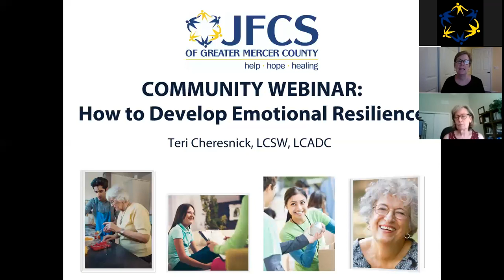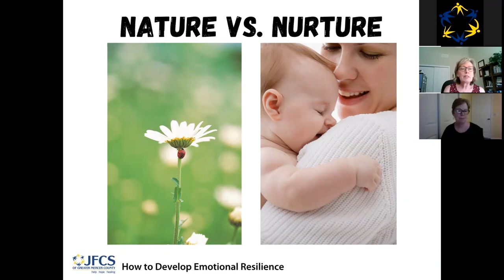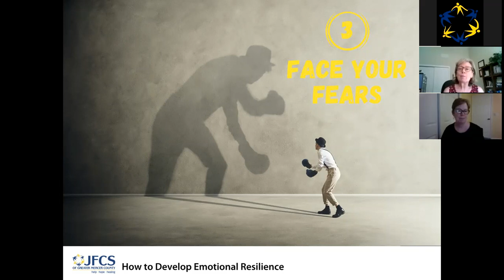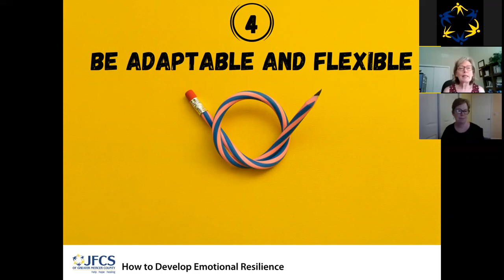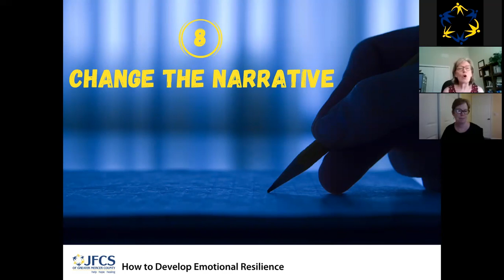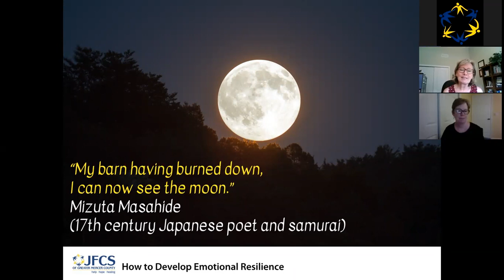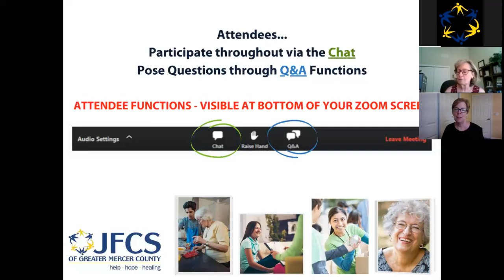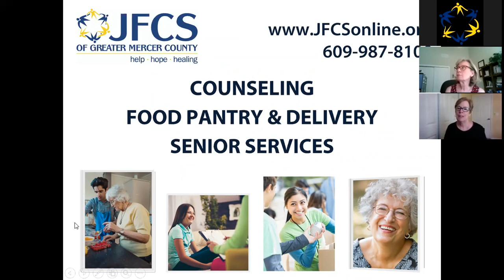Community Webinar: How to Develop Emotional Resilience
Emotional resilience is like a muscle…..the more we use and develop it, the stronger it becomes. Teri Cheresnick, LCSW, LCADC provided a brief background on emotional resilience and 10 evidence-based methods for developing our own resilience.